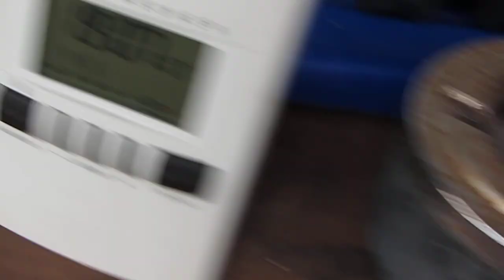4.5.13 7pm D-EERA D-EDJL Cessna 172 EDLD plane lowpass Voerde Fluglärm Schwarze Heide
4.5.13, 7pmD-EERA & D-EDJL this time TWO planes lowpass over Voerde innercity